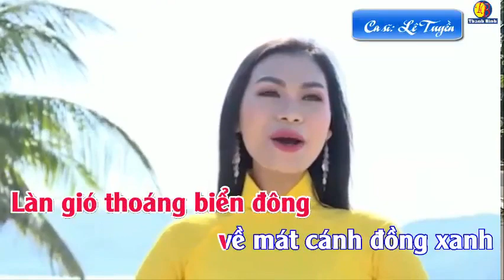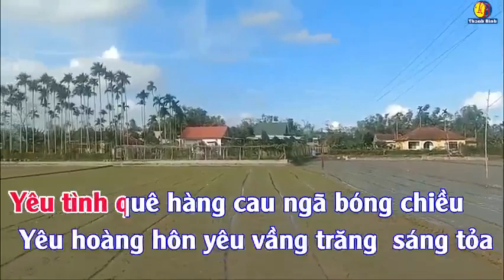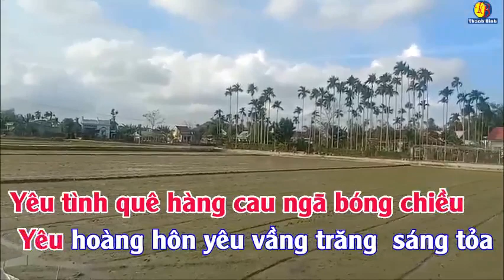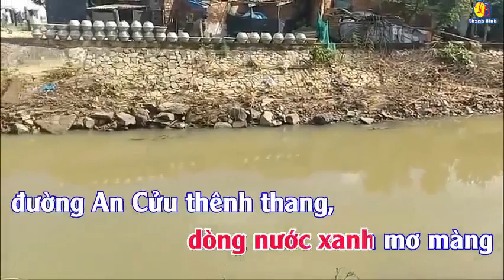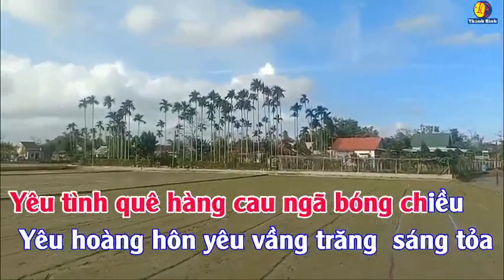Karaoke (Tone nữ) : Phước Hưng Quê Tôi